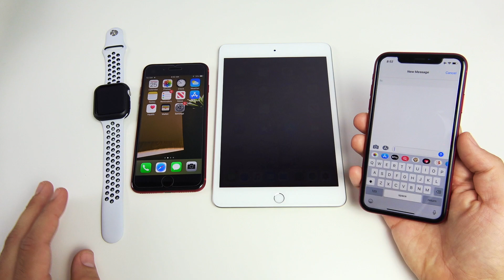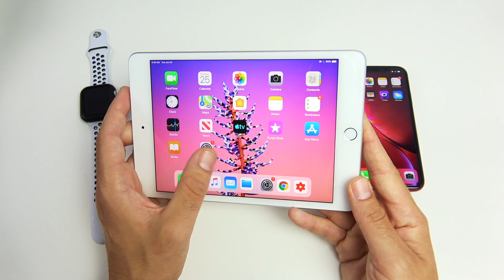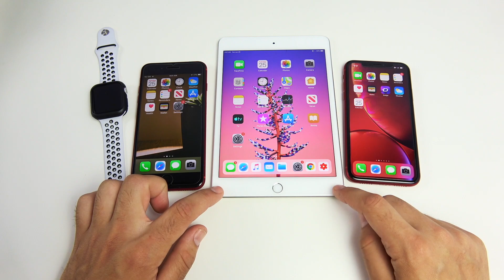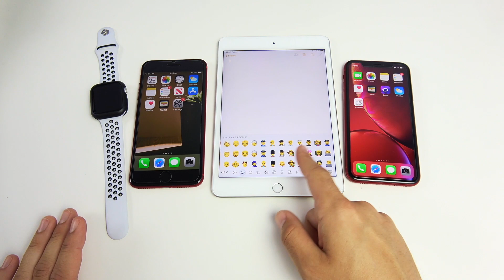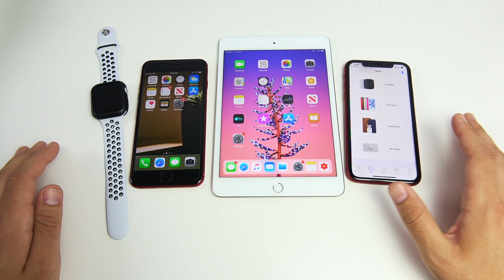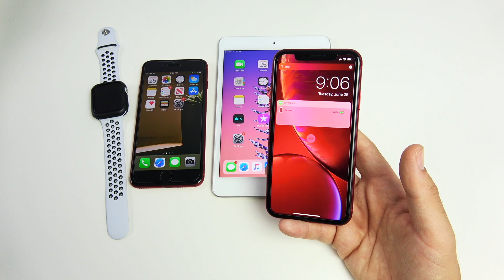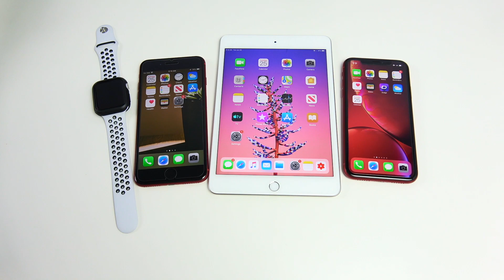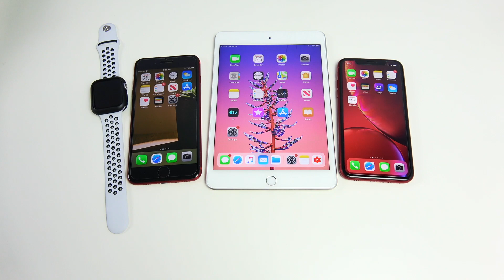Why switching from Apple is Hard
Why Switching from Apple is Hard! Hello all and welcome to this video where we discuss several of the reasons why making the switch from Apple iPhone, iPad, Apple Watch, and even AirPods can be hard for many people. If you have made the switch to android or another product away from your Apple devices, please explain in the comment section what your experience has been like.

STUDIO VIDEOS CAMERA
MAIN EDITING LAPTOP